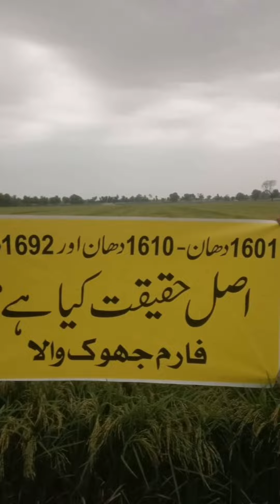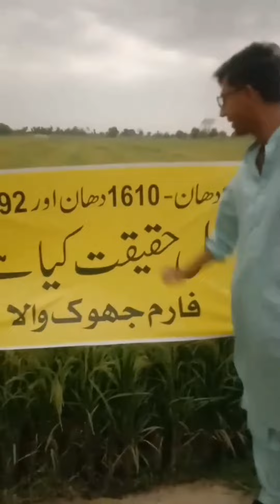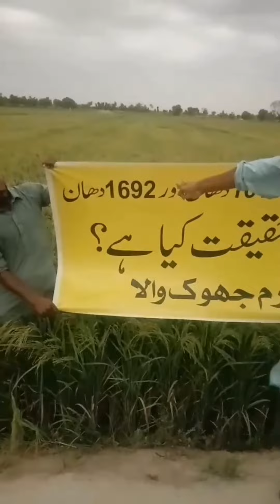Pussa 1692 .......just amazing .......Agar original Indian source hai .....warna .....Sirf museebat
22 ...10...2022. The largest seminar on rice crop especially on PUSSA1692. at farm jhook Wala .more than 1000... people visit the occasion
Genuine indian source of pussa 1692. and Fake sources like 1601 and 1692 ...in same bags .In B S like basic seeds Sirf jhoota beej .fake seed of Pussa 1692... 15 june 2022 video on achievers utube channel
The genuine pussa 1692 Farm jhook wala